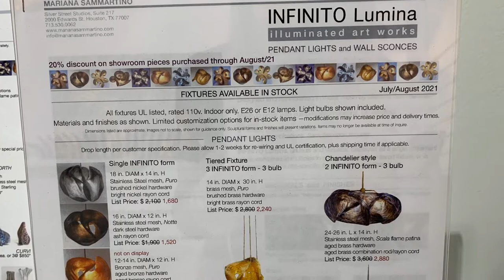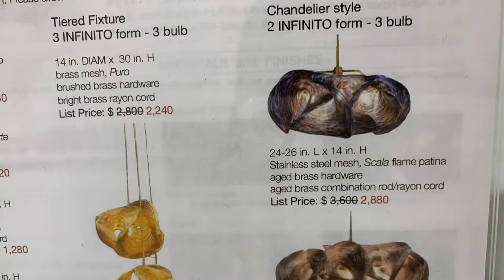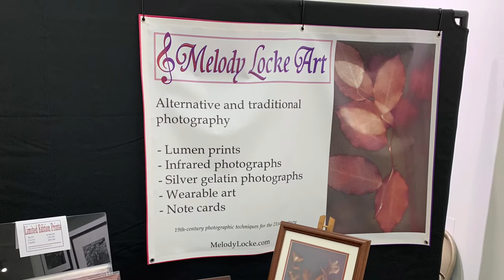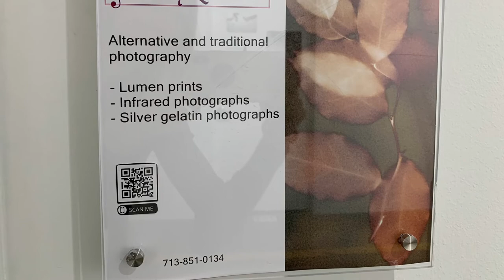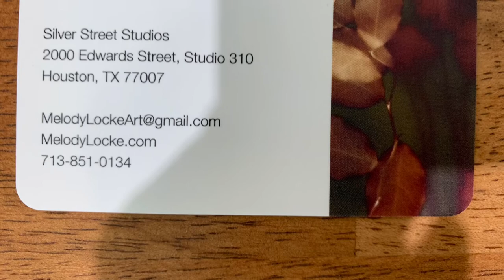Silver Street Studio Winter2021 artist exhibitions part10 by 917 Fine Arts Houston, Texas